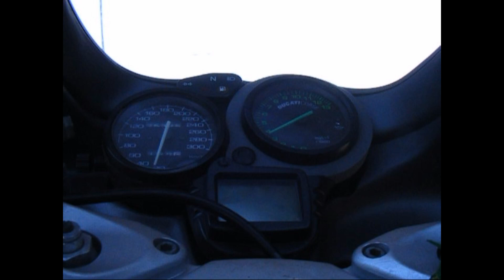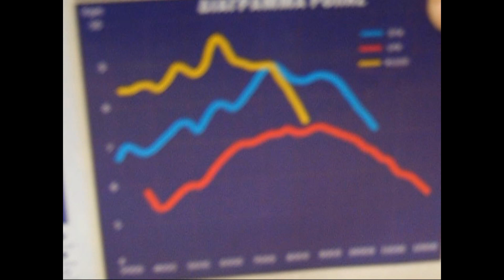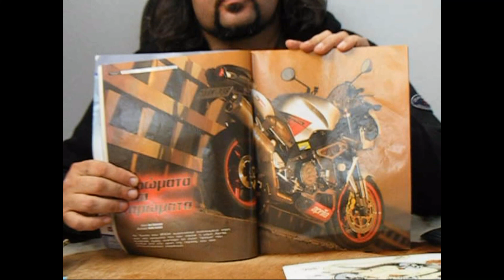DUCATI ST4 .KOKKINA FEGARIA TEST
This is an old and lost, video, remake .
       EVENTS
KOKKINA FEGARIAs base , is Chania Creta Hellas and is a non profit motorcycle show , with not any kind of commercial support .

Please follow as and if you want us be better , help us with your donation .